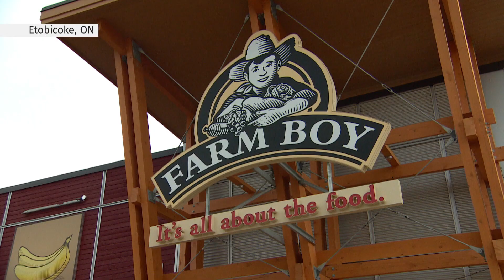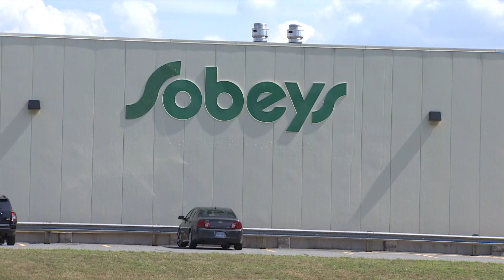Farm Boy grocery stores bought by owner of Sobeys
Empire Co. Ltd. which owns Sobeys Inc. acquires grocery chain Farm Boy in $800 million deal, as the company aims to expand in Ontario.